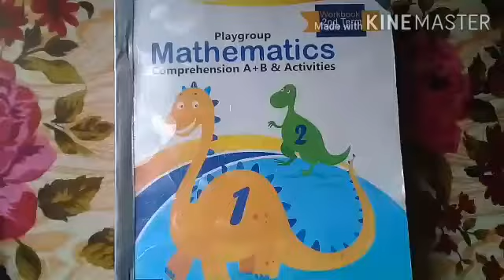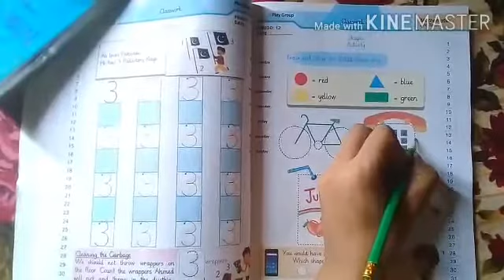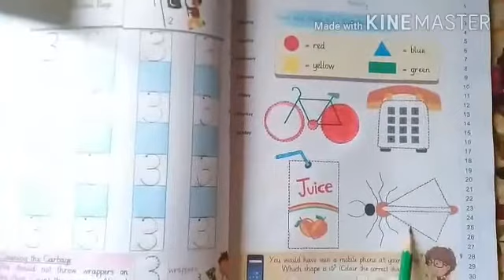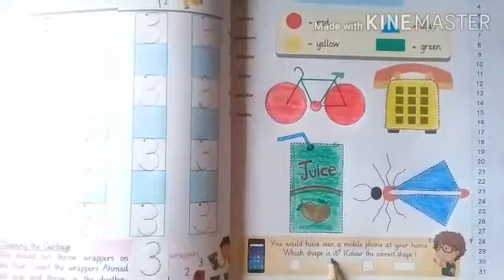Class pg 2nd term,Subject math,planner no 12